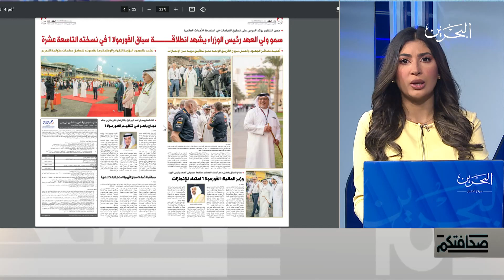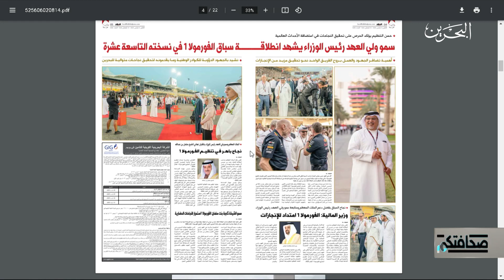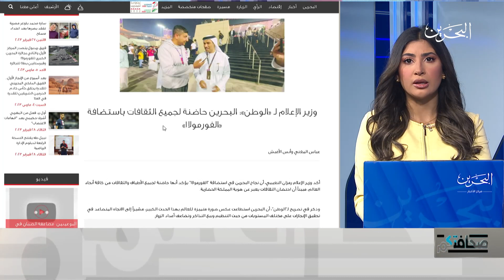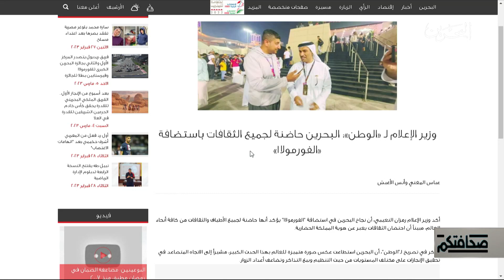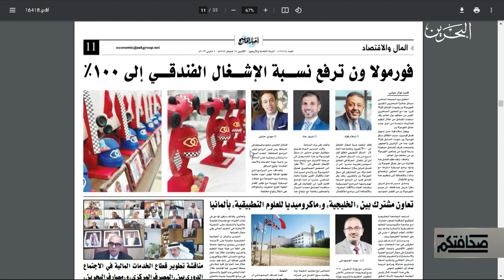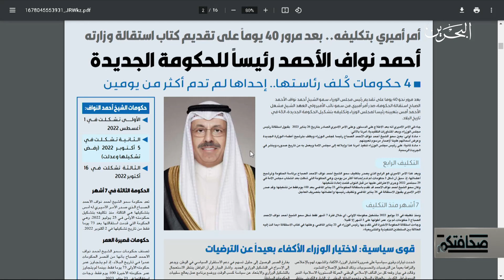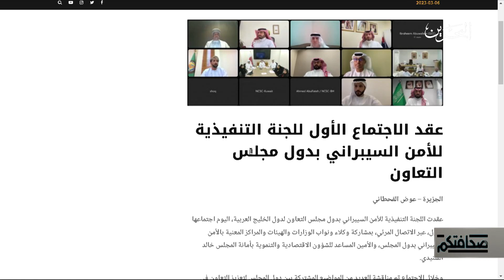صحافتكم | 6-3-2023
سمو ولي العهد رئيس مجلس الوزراء يشهد انطلاقة سباق جائزة البحرين الكبرى لطيران الخليج للفورمولا 1 في نسخته التاسعة عشر
ولي العهد رئيس مجلس الوزراء لـ الايام : سبـاق تاريخي.. وفخور بالكوادر البحرينية المنظمة
صاحب السمو الملكي ولي العهد رئيس مجلس الوزراء  يقوم بجولة تفقدية في حلبة البحرين الدولية
خالد بن حمد يتوج ماكس فيرستابن بجائزة البحرين الكبرى 2023
وزير الإعلام لـ " الوطن " : البحرين حاضنة لجميع الثقافات باستضافة الفورمولا1
وزراء لـ " الوطن " : التخطيط المنظم قاد لتحقيق نجاح غير مسبوق في الفورمولا 2023
بقلم الكاتب فيصل الشيخ نشرت صحيفة الوطن مقالا له حمل عنوان البحرين.. عشرة على عشرة
أحمد بن علي : أحمد بن علي: نجاح الفورمولا 1 إنجاز باهر ومفخرة لكل أهل البحرين
ماكس فيرستابين يفوز لأول مرة في السباق الافتتاحي لجائزة البحرين الكبرى للفورمولا وان 2023
فورمولا ون ترفع نسبة الإشغال الفندقي إلى 100%
بعنوان مبروك للفورمولا.. "مملكة البحرين" عنوان مقال للكاتب الصحفي محميد المحميد من صحيفة أخبار الخليج .. فإلى المقال
تكليف أحمد نواف الأحمد الصباح بتشكيل الحكومة الكويتية الجديدة
فيديو- سيف بن زايد يشهد ختام فعاليات جائزة البحرين الكبرى للفورمولا 1
بافتتاح المؤتمر العدلي الدولي.. وزراء عدل وقانونيون يؤكدون أن التحول الرقمي في المستقبل القريب سيصبح واقعًا في كل القطاعات
أمين "التعاون الخليجي" يؤكد أهمية المؤتمر العدلي الدولي في صناعة مستقبل التقنيات القضائية
عقد الاجتماع الأول للجنة التنفيذية للأمن السيبراني بدول مجلس التعاون
وإلى فن ِ الكاركتير ِ من صحيفة البلاد